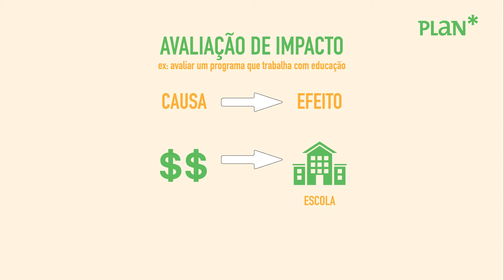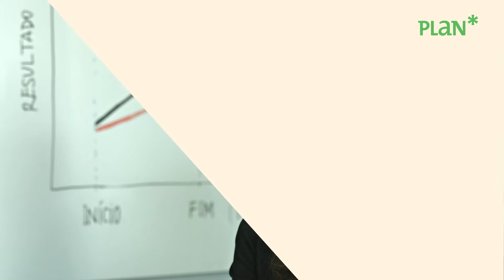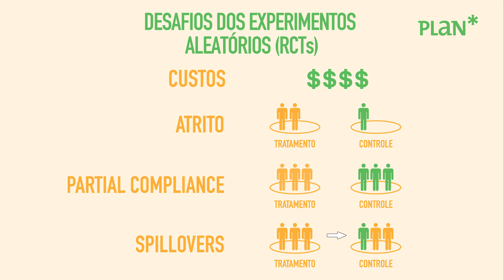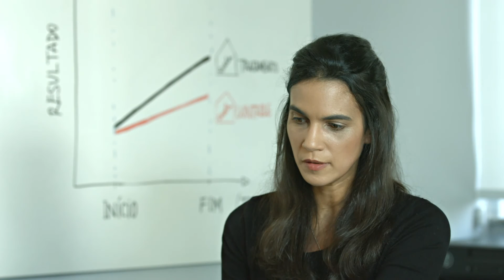Avaliação de impacto social: experimentos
Nos experimentos aleatorizados (RCTs) conseguimos determinar relações de causa e efeito entre as ações de um projeto social e as transformações observadas. Conheça as vantagens desse método.